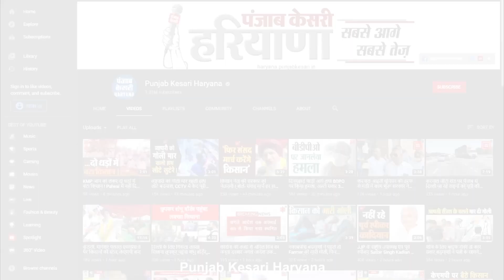मछली पालकों को खट्टर सरकार का तोहफा, अब केंद्र की सब्सिडी का नहीं करना पड़ेगा इंतजार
हरियाणा के मुख्यमंत्री मनोहर लाल ने मत्स्य पालक किसानों के लिए बड़ी घोषणा करते हुए कहा कि प्रधानमंत्री मत्स्य संपदा योजना के तहत केंद्र सरकार से आने वाली सब्सिडी में अगर देरी होती है तो वह सब्सिडी हरियाणा सरकार एडवांस में देगी।